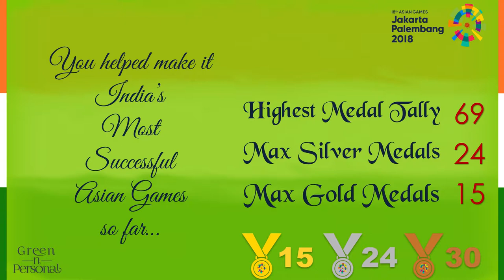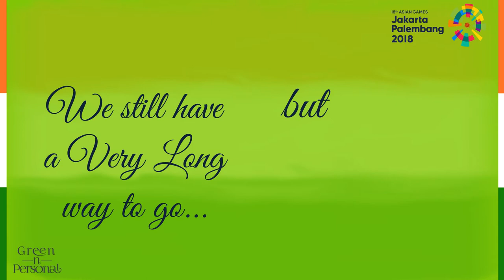Congratulations Sunita Lakra: Asian Games 2018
Asian Games 2018 were India's best performance so far (15 Gold, 24 Silver, 30 Bronze, Total 69). Congratulations Sunita Lakra: Asian Games 2018 won the following:
Hockey : Women's Tournament (Silver)